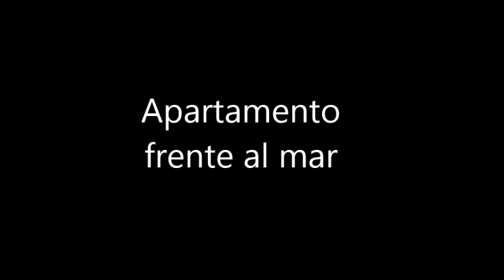Apartamento frente al mar